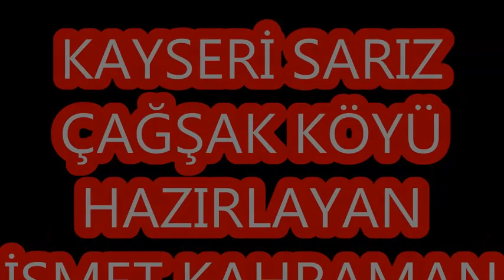SARIZ-ÇAĞŞAK HALAYLAR İSMET KAHRAMAN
FOTO KARDEŞLER SARIZ/KAYSERİ